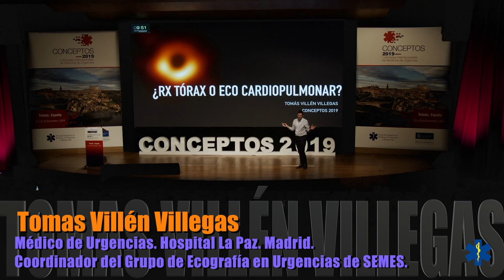CONCEPTOS 2019 -¿Radiografía de tórax o ecografía cardiopulmonar?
Dr. Tomás Villén Villegas
Médico de Urgencias del Hospital La Paz en Madrid.
Coordinador del Grupo de Ecografía en Urgencias de SEMES.